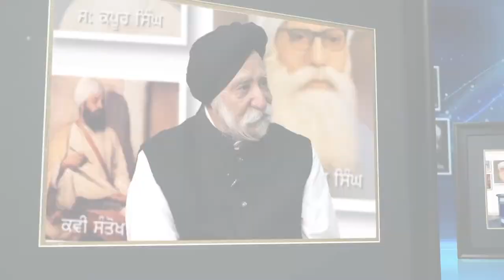Prime Charcha (95) || Bhai Rajdev Singh Khalsa (Former M.P)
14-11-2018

24 hours Local Punjabi Channel

SkyTV CH#743
Virgin Media CH#840
FreeviewCH#264